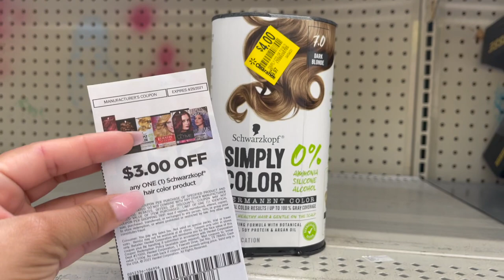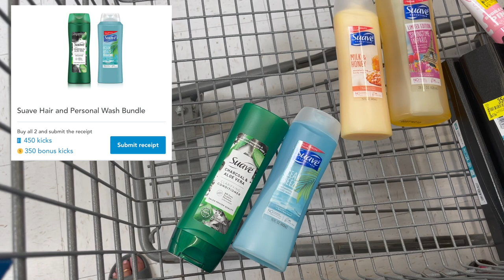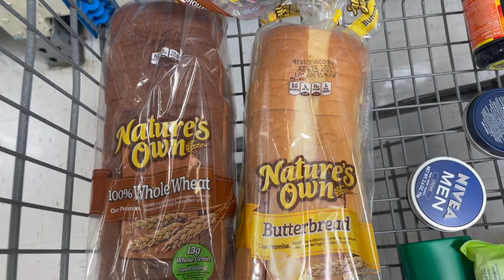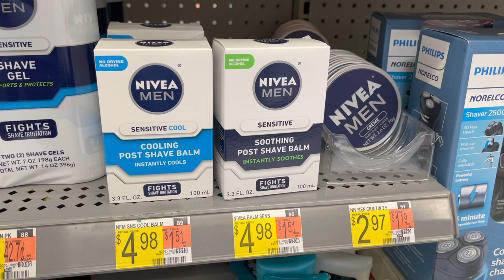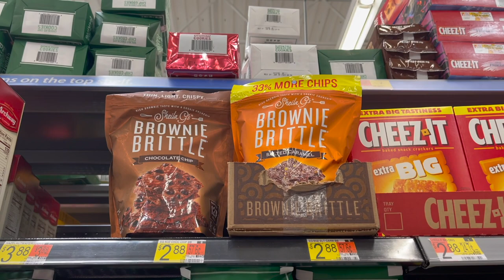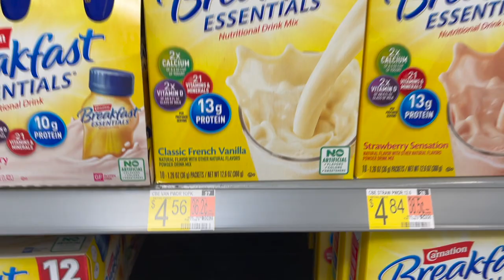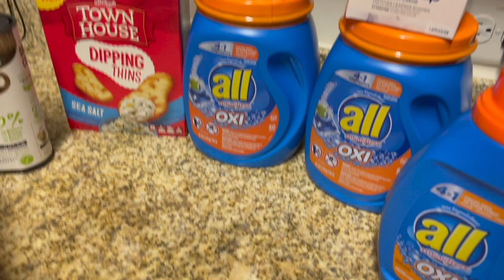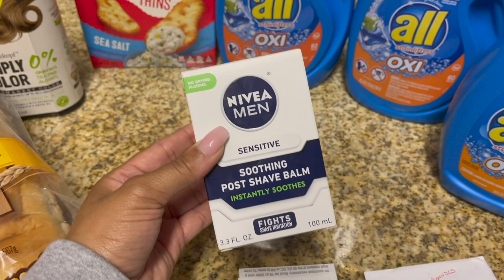Walmart Deals 4/12/21: Walmart Ibotta Haul: 6 FREEBIES: Deals Under $1: Midweek Money Maker Bonus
Welcome Back Cents Savers!! We're Back with your Walmart Deals 4/12/21 PLUS! Walmart Ibotta Haul! Y'all we have 6 FREEBIES and lots of deals under $1... not to mention we have some serious bonuses this week!!! How many bonuses do you have??

Code:eeanmg

Code:WIN435455

Code: M1ATV